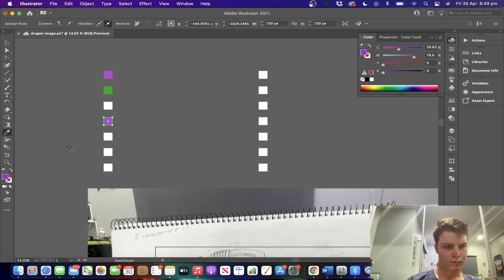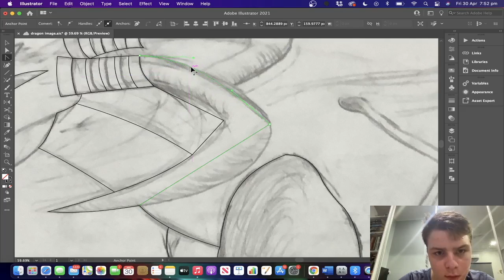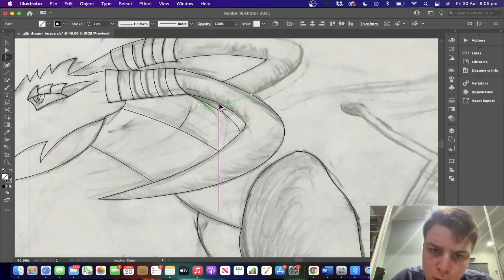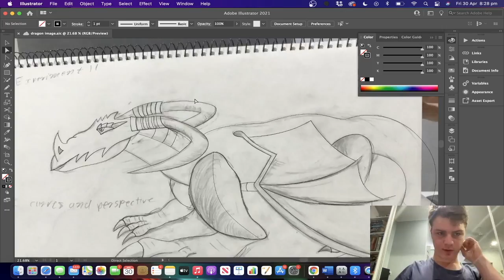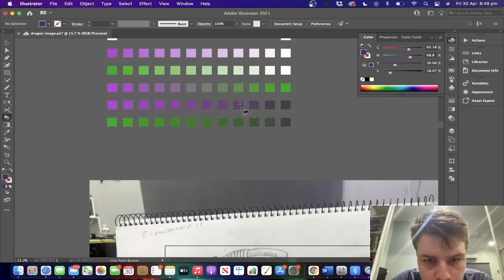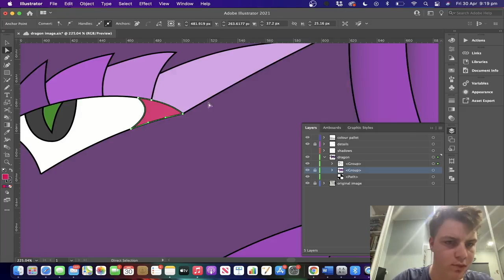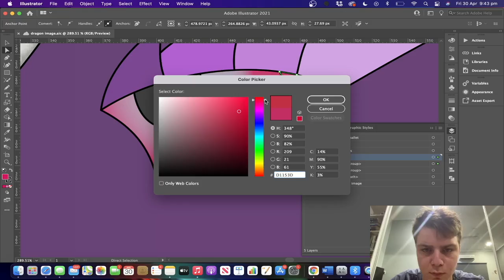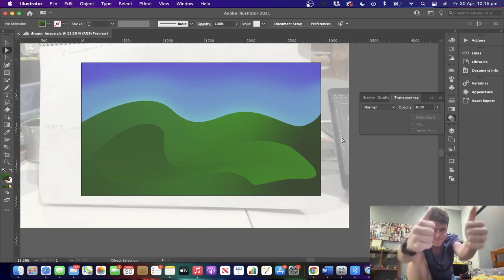Tracing a dragon i drew to the tune of the Can-Can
Its just what the title says, i trace a dragon on adobe illustrator, sped up the footage and then put the can-can in the background
also, for the record; i drew the source aswell